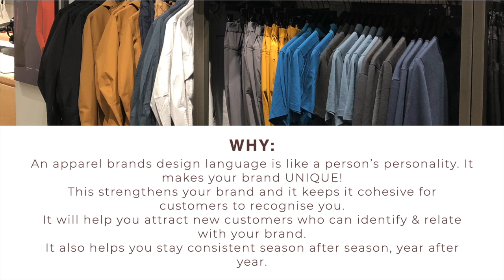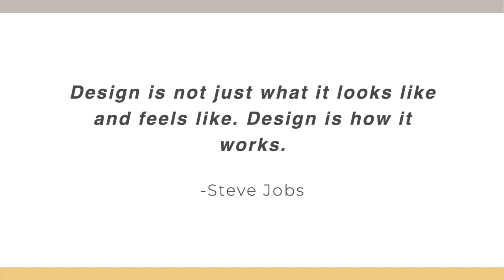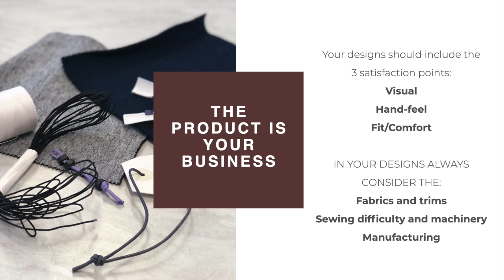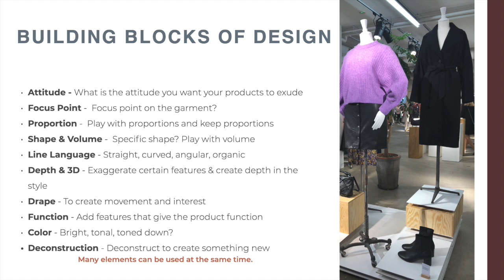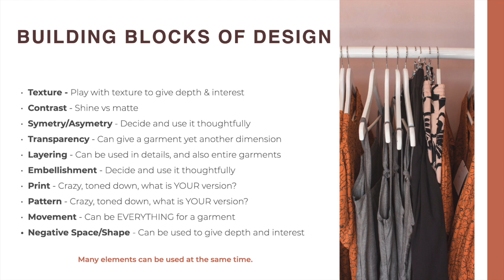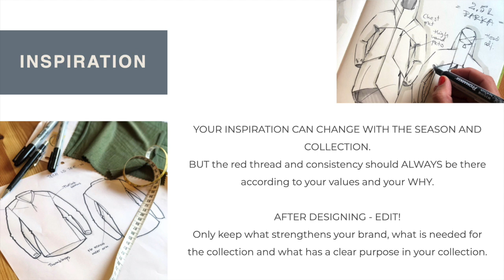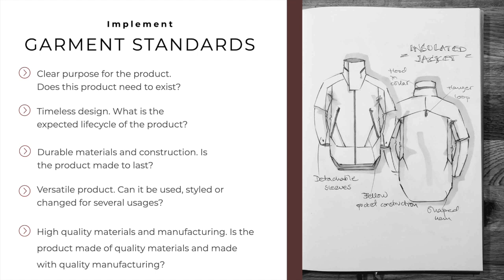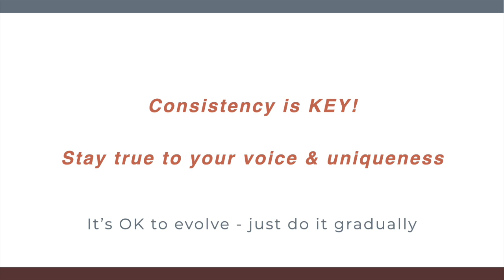How To Design A Clothing Line 2024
In this video, Ana Kristiansson from Desinder and Apparel Entrepreneurship presents the Masterclass: How To Design A Clothing Line. You’ll learn how to create a cohesive collection that speaks your unique values and language. An apparel brand's design language is like a person’s personality. It makes your brand UNIQUE! This strengthens your brand and it keeps it cohesive for
customers to recognize you. It will help you attract new customers who can identify & relate to your brand. It also helps you stay consistent season after season, year after year.

In this Masterclass Ana teaches you:
✅  Why design language matters
✅  What your designs should include
✅  Satisfaction points and what to always consider in your designs
✅  The essential building blocks of design
✅  How to find inspiration
✅  How to create your unique design language
✅  How to integrate sustainability when designing

Ana is an accomplished apparel designer with over 20 years of experience, a BFA from Parsons School of Design, and education from the Academy of Tailoring and Cutting in Stockholm. She founded the design agency, Desinder in 2007, has created award-winning designs and worked with renowned brands such as Peak Performance, Salomon, Helly Hansen, and Orage. Ana's commitment to excellence and innovation has earned her a reputation as one of the most influential designers in the sports and outdoor field.

⚡️💻  6-Step Clothing Brand Startup Course - To 6 Figures And Beyond

** JOIN THE APPAREL ENTREPRENEURSHIP NEWSLETTER GIVING YOU INDUSTRY UPDATES, CONTENT, TOOLS, INSPIRATION, GUIDES, AND SPECIAL OFFERS! **

SAY HI ON SOCIAL:
APPAREL ENTREPRENEURSHIP